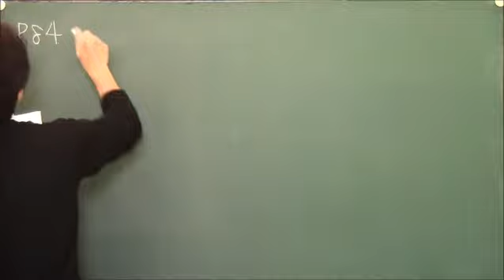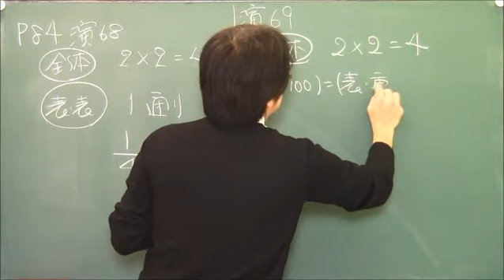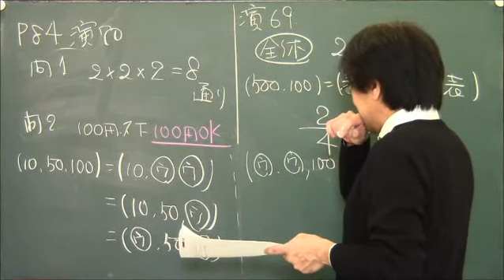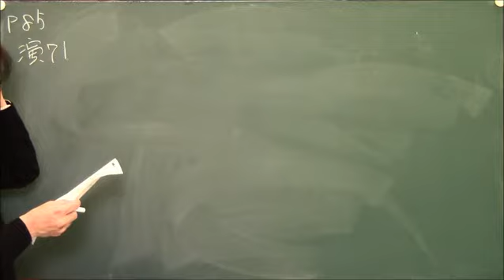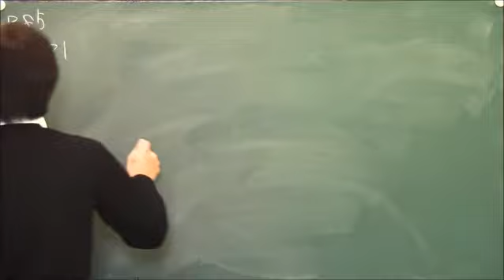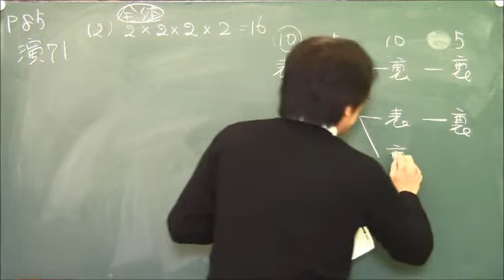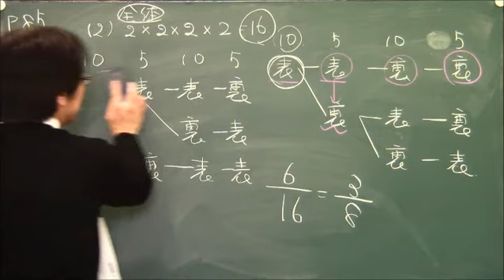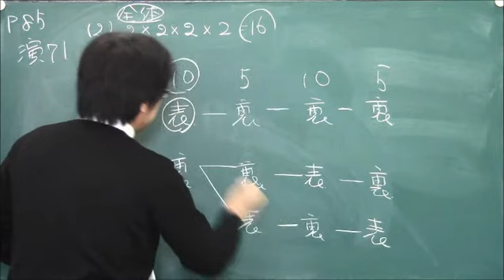P84 公立高校入試問題【かずお式中学数学ノート6 中1～中3 資料の活用・確率・標本調査】｜朝日学生新聞社